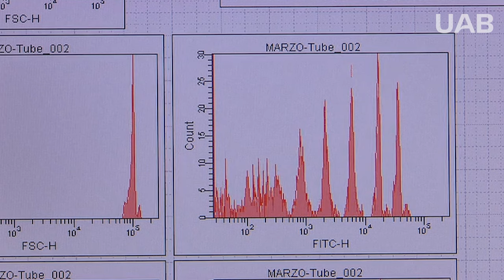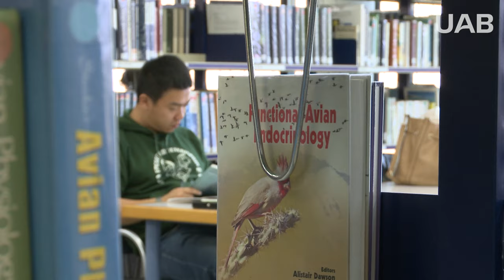Faculty of Veterinary Medicine 2024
The UAB Faculty of Veterinary  Medicine is one of the best faculties of veterinary in Spain and in Europe. It was awarded the Certificate of the European Association of Establishments for Veterinary Education in recognition for its quality as a teaching institution.